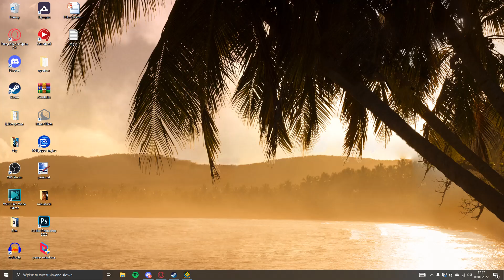Alcatraz by Asuith & more (Prezydencki Demon)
Alcatraz is a level by Asuith and more, it is pretty good, especially after the newest deco update xd. I first played it in august 2021 and did 50-100, but i dropped it. I started playing this two days ago and did the level in 2 runs in an hour. The next day I got to the ending, and I beat it today after only one ending death! The parts, which are quite hard are texic (37%) and the ending (70-100).

Enjoyment - 6/10
Worst fail - 77%
Placement in my top 10 - 2nd
Extreme #5

1. Reverence
2. Alcatraz
3. Cataclysm
4. Forbidden Isle
5. Acu
6. Thanatophobia
7. Narvik
8. Leyak
9. Night Terrors
10. Flat Major

thumbnail by Kafpu#3980